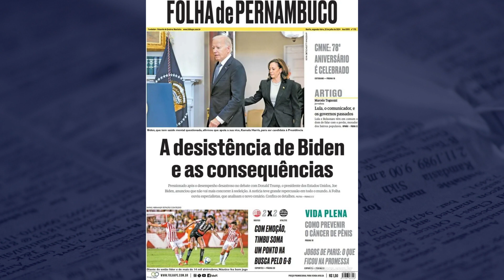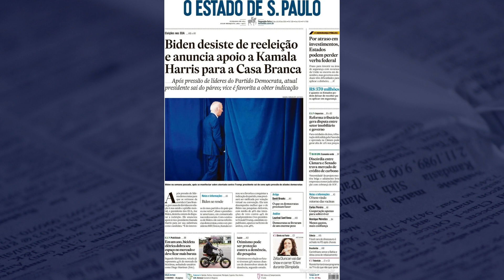Jornais destacam a desistência do presidente americano, Joe Biden, em disputar a reeleição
Atual mandatário anunciou a desistência ontem.

🟢 Notícias todos os dias, com qualidade e na hora que você precisa saber.